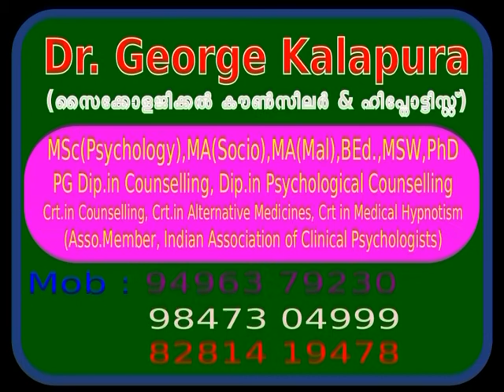Mind Master 4620, Husband speaks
Mind Master Counselling Centre, Kuravilangad, Kottayam-33